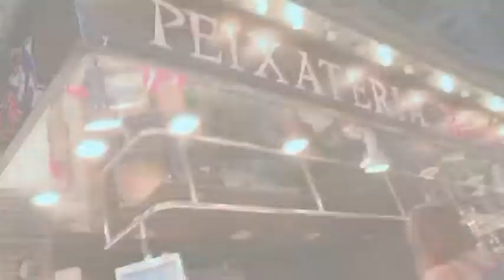PROFESSIONALS MERCATS DE BARCELONA vose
Larissa Hernandez destaca la feina dels paradistes en uns mercats on tant podem comprar menjar com quedar-nos-hi a menjar.